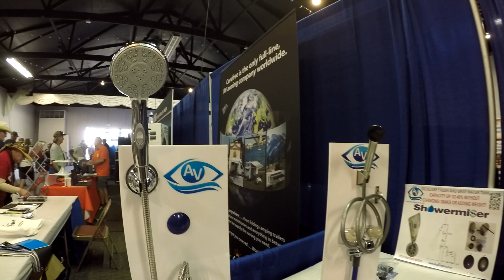S1LAWG,E115 - Winnebago Grand National Rally, Part 1 - Nomadic Native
Opening ceremonies and scenes from the Winnebago Itasca International Club's Grand National Rally.